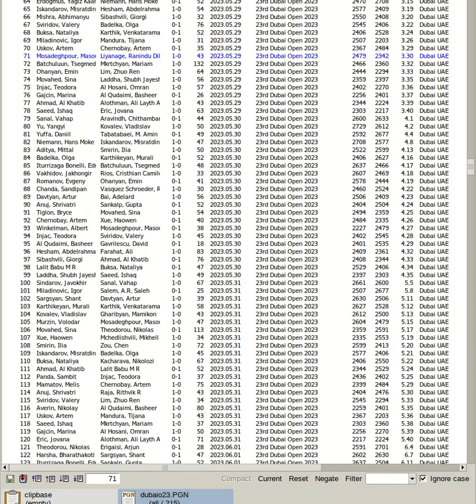Mosadeghpour, Masoud vs Liyanage, Ranindu Dishan | 23rd Dubai Open 2023, UAE R3.30